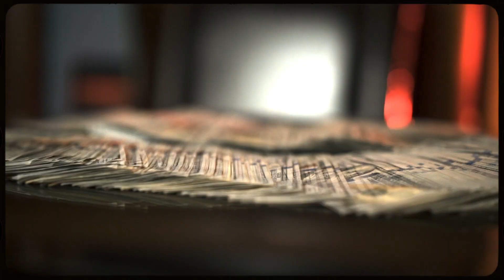Stebo - If You Knew (Official Music Video)